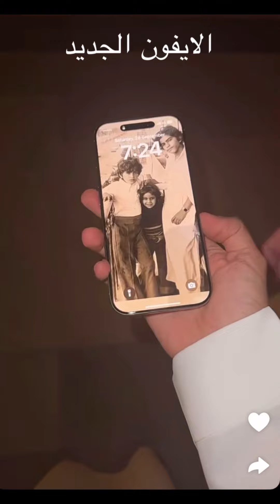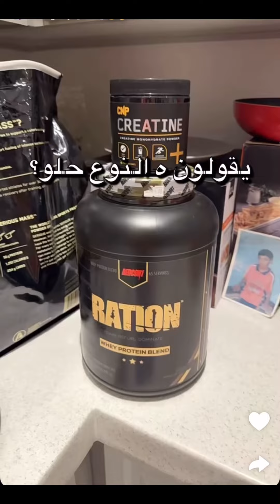البوري علق حق السياره💔❌2024/9/30